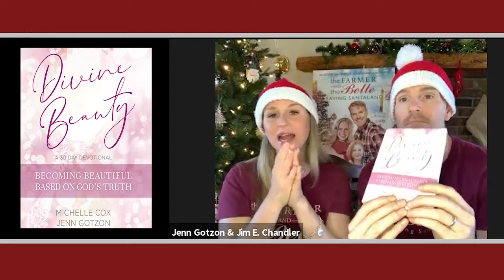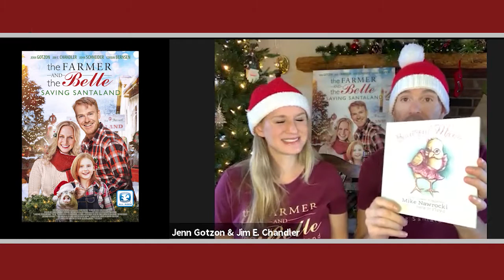CBCS Alive TV | At the Movies: The Farmer and the Belle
Join CBCS Alive TV Host Dr. Kerry Fink as he visits with Jenn Gotzen and Jim E. Chandler who, as a married couple, share leading roles in the 2020 Christmas faith and family film "The Farmer and the Belle".    Together they talk about this very special film that is now available during the Christmas Holiday season.

CrossWalk.com calls it "One of the Best Family Movies of the Year" and the movie is based on the true story of the lead actor and actress, the husband and wife team of Chandler and Gotzon.

As CrossWalk.com's review of the Dove approved for all ages Holiday film points out "It Has a Much-Needed Message about Beauty.  The message in The Farmer and the Belle is countercultural. Society and social media tell us to chase beauty and youth at all costs. Scripture teaches exactly the opposite. God looks at the heart. (Proverbs 31:30, 1 Samuel 16:7)."